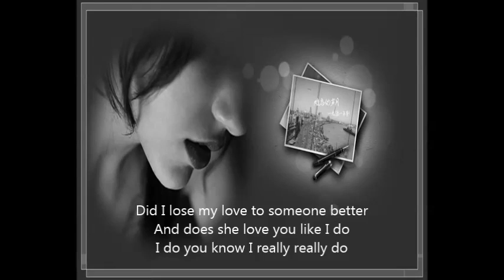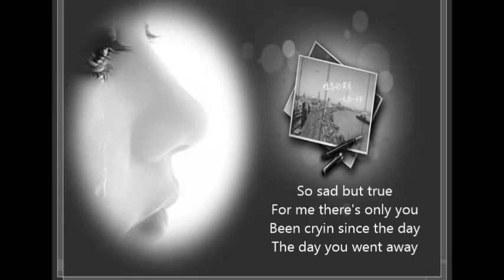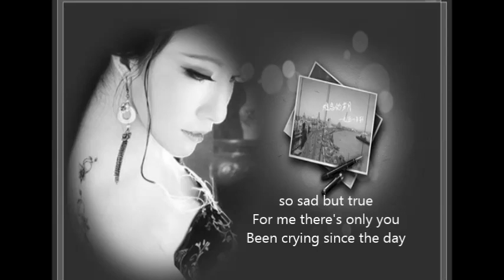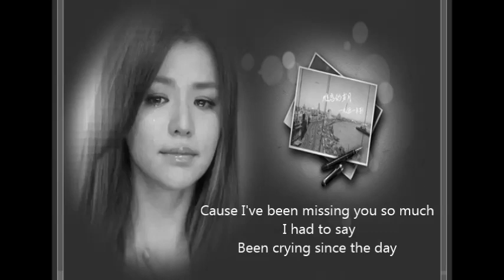M2M - The day you went away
作者:jan lily
是的,我很驚訝,這是真的嗎?
Well I wonder could it be

當我夢到你時,你也正在做有關我的夢
When I was dreaming 'bout you baby you were dreaming of me

你稱我瘋狂,你說我盲目
Call me crazy call me blind

在我們之間的事已經過去那麽長時間,仍在爲此傷痛
To still be suffering is stupid after all of this time

是否我將屬於我的愛給她會更好一點
Did I lose my love to someone better

她是否會像我那樣愛你
And does she love you like I do

的確,我真的真的那樣愛你
I do you know I really really do

是的 我多麽多麽的想告訴你,
Well hey so much I need to say

我是多麽的孤獨
Been lonely since the day

那樣真實的悲傷,
So sad but true

對我而言只有你
For me there's only you

自你離開的那天起我就一直在哭泣
Been cryin since the day

Oh whoa yeah... oh...ooh...

我記得日期和時間
I remember date and time

九月的一個星期天,九點二十五分零二秒
September twenty-second Sunday twenty-five after nine

在你離開的門前
In the doorway with your case

我們彼此不再爭吵
No longer shouting at each other

只有淚水挂在我們的臉上
There were tears on our faces

我們由於發生了一些特殊的事而分手
And we were letting go of something special

一些我們間再也不會發生的事
Something we'll never have again

我明白,我想我真的明白
I know, I guess I really really know

是的 我是多麽多麽的想告訴你

自從你離去的那天起

自從你離去的那天起我就一直在哭泣
Been crying since the day

爲什麽直到分手後我們才明白究竟得到了什麽?
Why do we never know what we've got till it's gone

讓我怎樣繼續?
How could I carry on

因爲我不得不說我是多麽的想念你
Cause I've been missing you so much I had to say